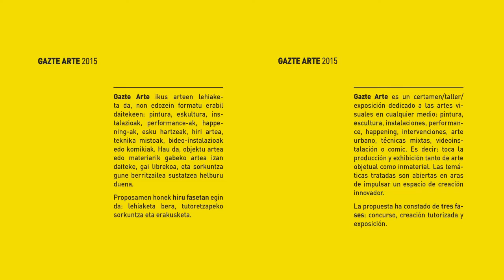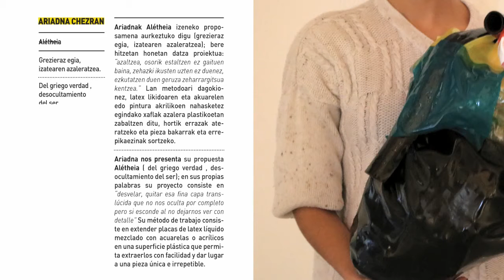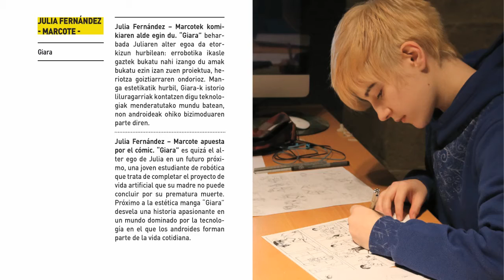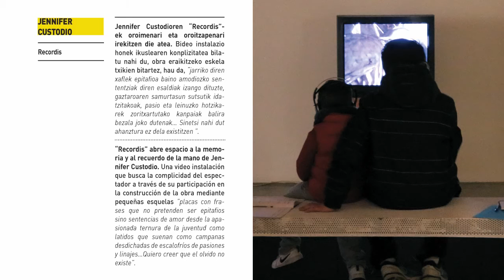Gazte Arte 2015 bideo katalogoa / Gazte Arte 2015 video catálogo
Gazte Arte edozein ikusizko arteren lehiaketa da, 14 urtetik 25era bitarteko gazteentzat: pintura, eskultura, instalazioak, performance-a, happening-a, esku hartze artistikoak, kaleko artea, teknika mistoak, bideo-instalazioak edo komikiak, hau da, bai objektu-arteak bai arte inmateriala. Lehiaketaren gaia librea da eta sorkuntza esparru eraberritzailea bultzatzea du helburu.

Gazte Arte es un certamen, para jóvenes de 14 a 25 años, dedicado a las artes visuales en cualquier medio: pintura, escultura, instalaciones, performance, happening, intervenciones, arte urbano, técnicas mixtas, videoinstalación o comic. Es decir: tanto arte objetual como inmaterial de tema abierto para impulsar un espacio de creación innovador.